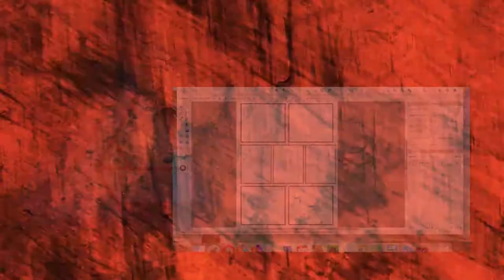Prevalent Arts Promotion Video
With this decision of promoting Prevalent Arts, here is a teaser video of what it will offer. I will explain more on what is in a later video and what I am trying to sell. While there are still more tutorials coming up, I want people to be aware that this channel will be more than that. Tutorials are just fastest to make, but expect to see other videos as well.

Credit for 0:20

Like what you see? Here are pages where you can stay in touch.